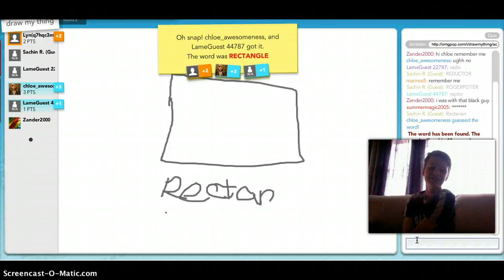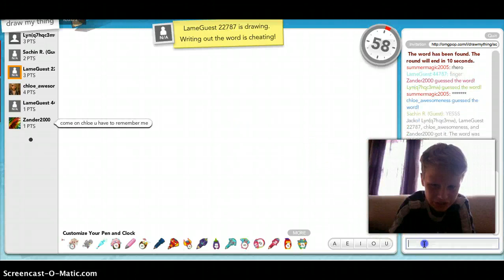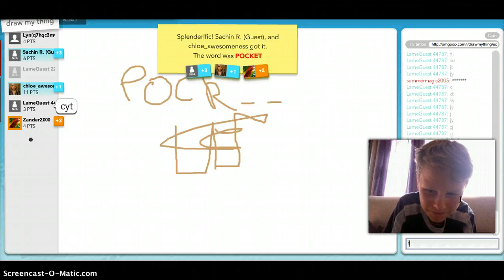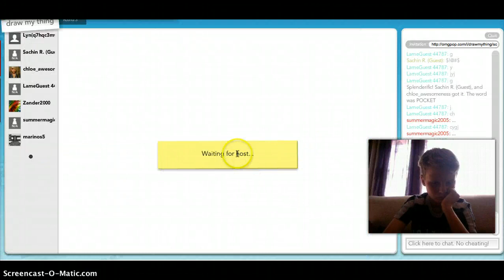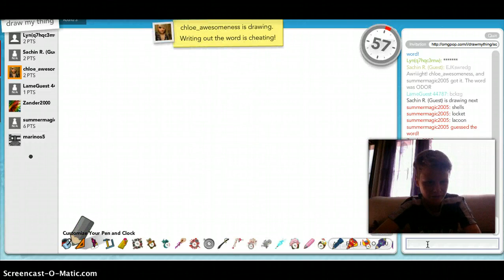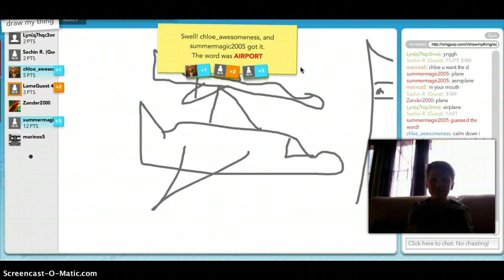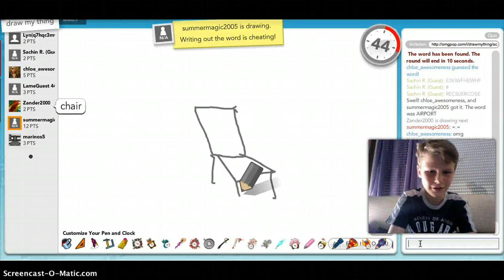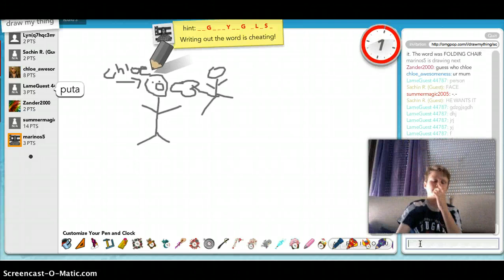Best drowings ever-DRAW MY LIFE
we drow lots of mystical things